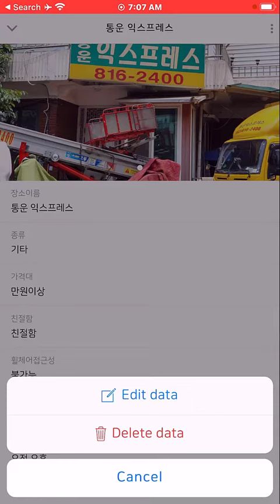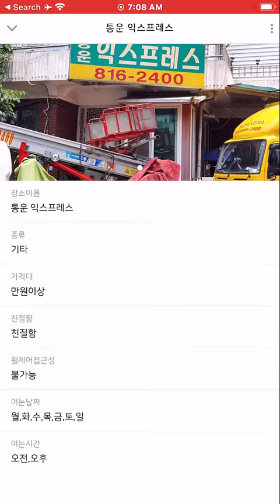매플러 데이터 위치바꿈_커뮤니티매핑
매플러 K3 데이터 위치바꾸기
커뮤니티매핑
커뮤니티매핑센터